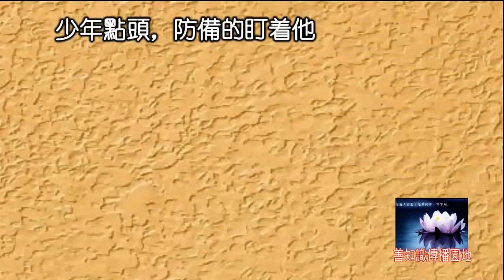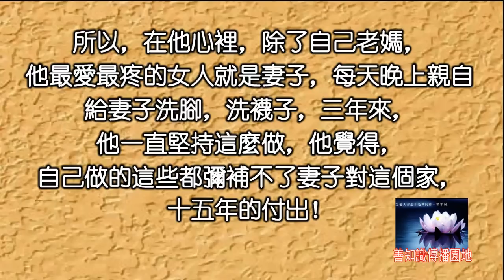他坐牢15年，妻子不曾探望過他，以為早已妻離子散！出獄後他發現家裡竟然變成…！詫異得說不出話來！